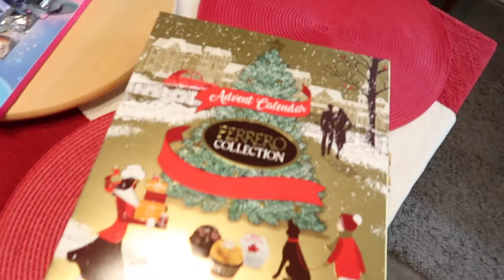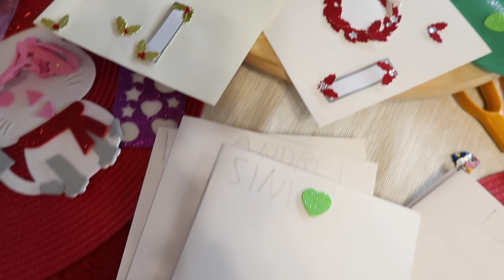Opening Advent Calendars, Making Christmas Cards With Kids | VLOGMAS 2020 Day 22 | Meu & Mea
Hello friends, we made it to Vlogmas Day 22. In this vlog, we're sharing with you our activity of the day which is making Christmas cards with kids. We also did some Christmas crafts. We also opened our advent calendars.

makingchristmascards, adventcalendars, joulu2020

CAMERA GEAR:
Canon G7 X Mark II
Canon 80D
Canon EF 50mm f/1.4

ABOUT US:
Hello, I'm Cindy, a mama to two beautiful girls. We share videos about our daily lives, our travels, family adventures, recipes, and anything about motherhood.